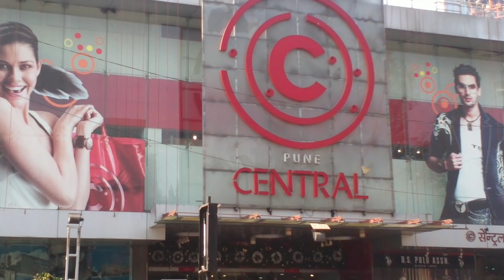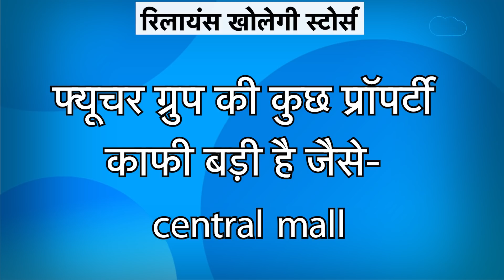Mukesh Ambani ने किया Big Bazaar का स्मार्ट मेकओवर! |BIZ Tak